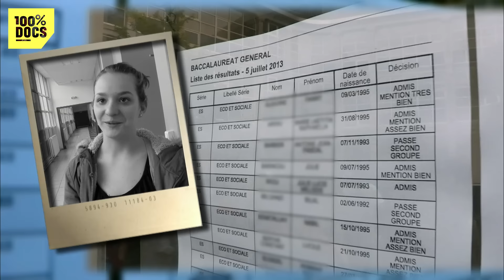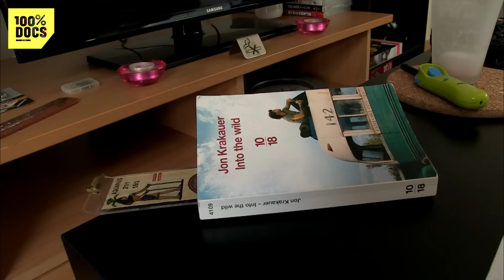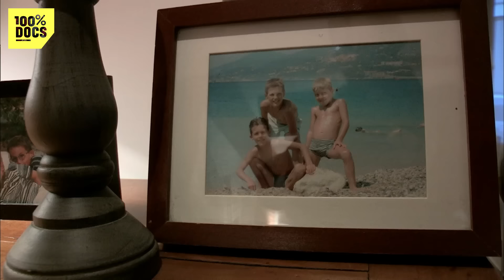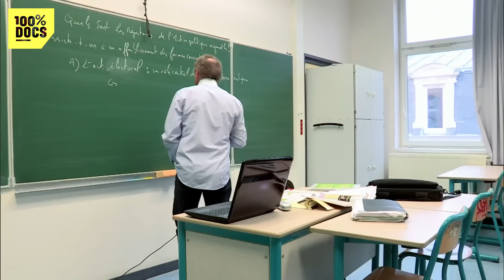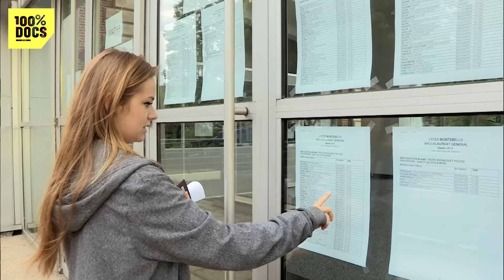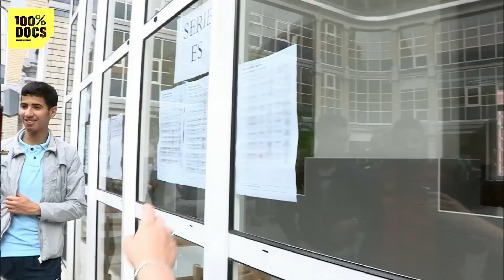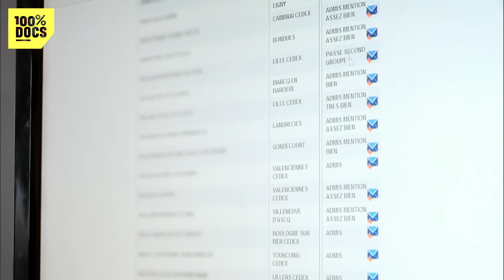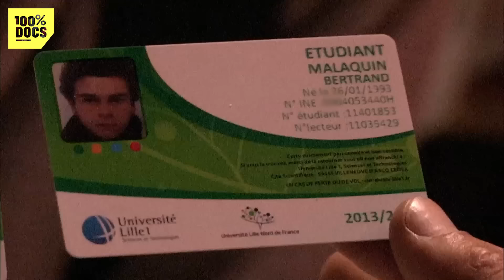Le BAC en France : Entre stress, découragement, et soulagement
"L'ANNEE DU BAC" / Toute l’année ils ont planché, stressé, mais se sont aussi amusés. De la rentrée scolaire à leurs premiers pas à l’université, nous avons suivi les élèves d’une classe de terminale économique et sociale (ES) du lycée Fénelon, à Lille. En s’attachant à 4 lycéens issus de milieux différents, nous racontons l’année du bac, celle des choix, des espoirs et des doutes.

Antoine a redoublé sa première et sa terminale. Il s’est mis la pression pour décrocher ce bac… “Le rater une deuxième fois, c’est inenvisageable, j’aurais l’impression d’être un rebut dans la société”. Mais au fil de l’année, ses résultats vont se dégrader et il ne commencera à réviser que seulement trois semaines avant l’examen. Il a une passion dévorante qui lui prend 10 heures par semaine : le rugby. Beaucoup plus à l’aise sur le terrain que sur les bancs du lycée… ”Je ne me vois pas faire carrière ailleurs que dans le sport”.

Célia est déléguée de la classe de TES2. C’est une élève travailleuse, qui intervient beaucoup et prend son bac très au sérieux. Elle s’oriente vers une licence en économie et gestion… « J’ai trop vu mes parents galérer, je ne veux pas faire comme eux ». Commerçants depuis plusieurs générations, ses parents tiennent un bar-tabac où leur fille donne souvent un coup de main.

En février, après de mauvais résultats au premier bac blanc, elle va perdre confiance en elle. Temporairement ?

Plutôt solitaire, Bertrand a un profil atypique. Il vit seul dans un studio payé par ses parents, qui ont des revenus modestes. Sorti du cursus général après une seconde ratée à Valenciennes, il s’est inscrit en bac pro de technicien en usinage et s’est formé en alternance dans une entreprise de roulements à bille.

« J’ai connu le travail en usine, c’est dur, fatigant, il y a du bruit, c’est sale, je sais que ce n’est pas là-dedans que je veux être ». Il est retourné en lycée classique avec le projet de s’inscrire en fac de sciences et pouvoir faire ensuite un métier qui lui plaise vraiment, en rapport avec la nature, sa grande passion.

Jodie, 18 ans en janvier 2012, est dotée d’une personnalité extravertie. Sa difficulté principale : concilier le travail au lycée et les activités qu’elle mène à l’extérieur. Mais aussi gérer son stress. Elle se rendra au Sénégal pendant les vacances de Pâques, dans le cadre d’un projet humanitaire monté avec le conseil de jeunes de sa commune, où elle siège depuis 8 ans. Elle optera pour des révisions dans la bibliothèque municipale. “On est plus concentré, à la maison il y a plein de choses pour distraire notre attention, la télé, l’ordinateur”. Son futur métier ? Elle n’a pas encore d’idée précise. Elle sait juste qu’elle veut travailler dans le social pour « aider les autres ».

Réalisé par Marc Garmirian

🟢 Un reportage de Marc Garmirian